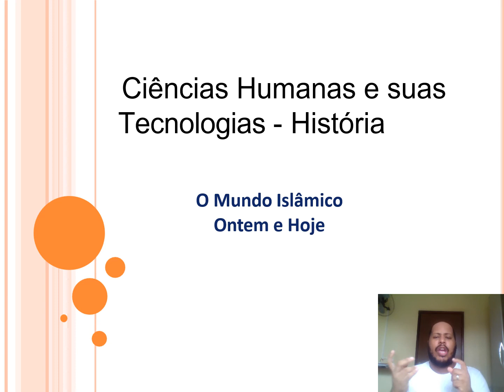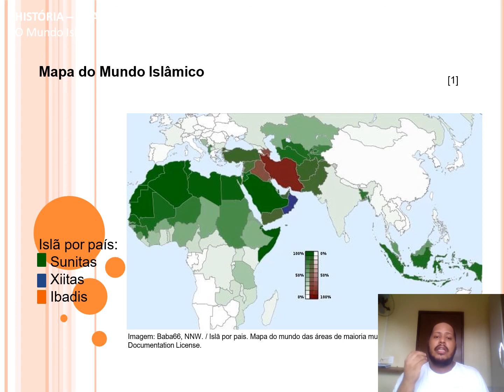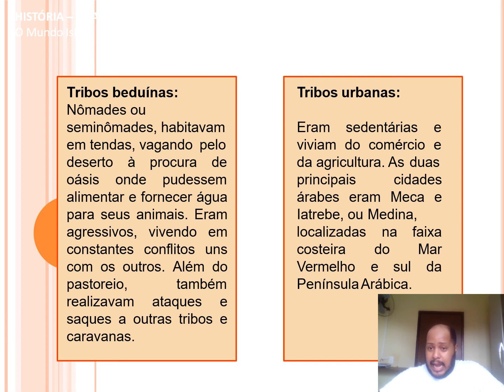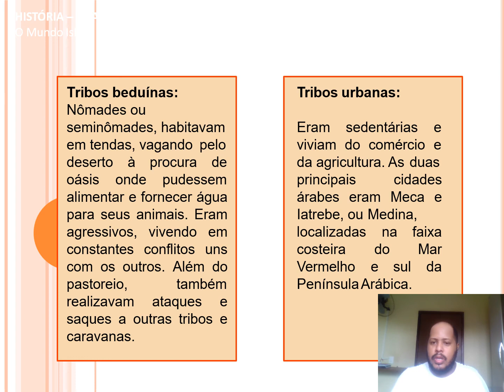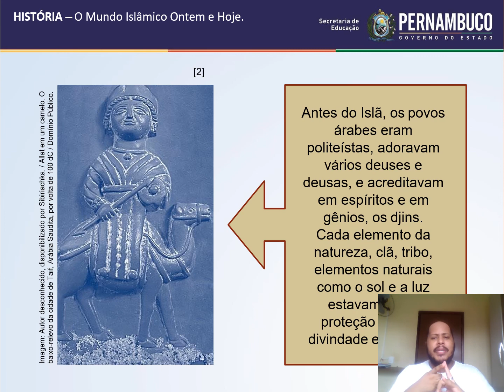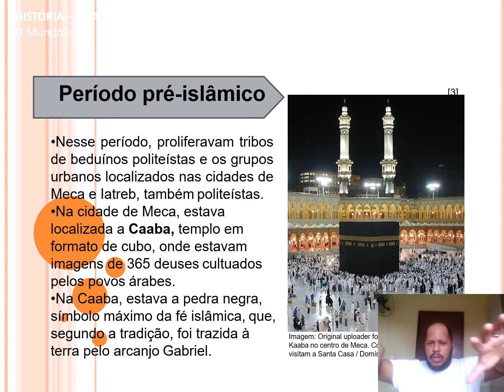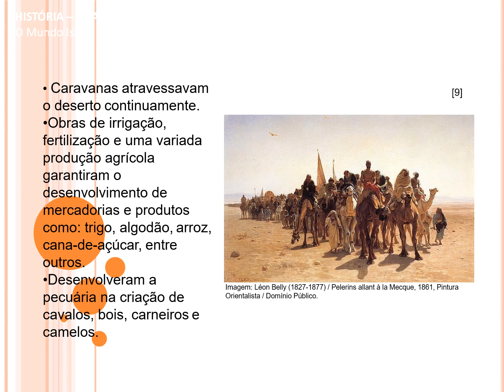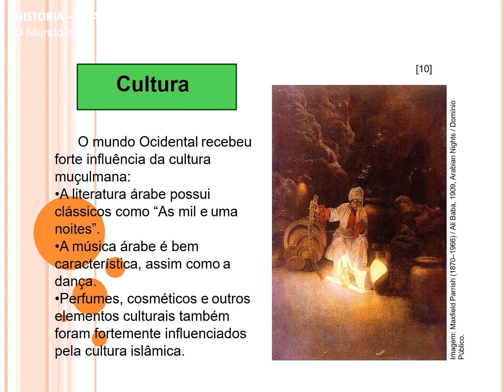Aula 2 - História - 3º Ano - Professor: John